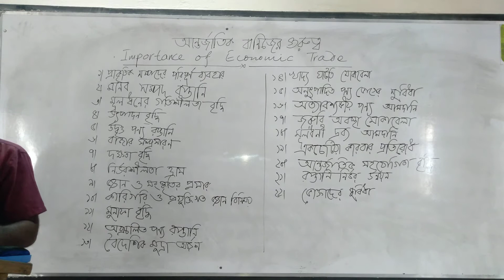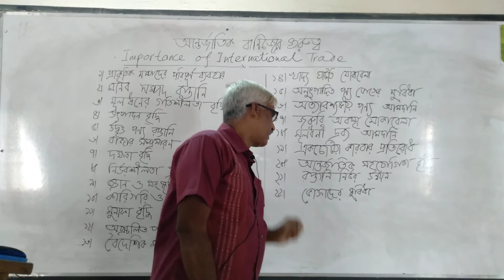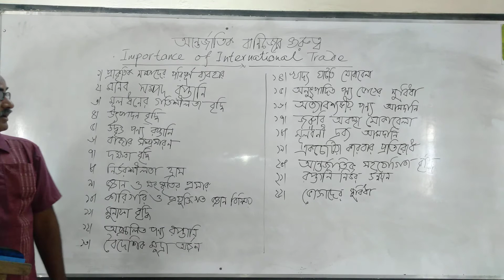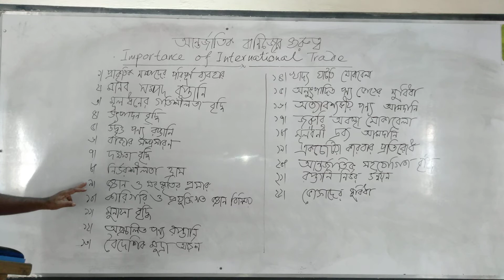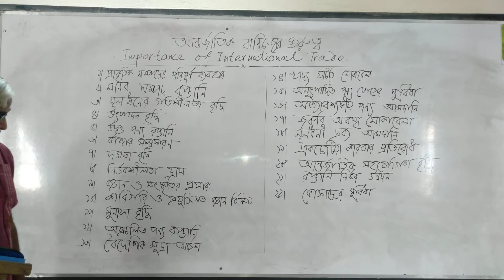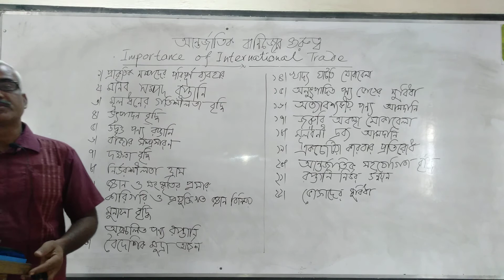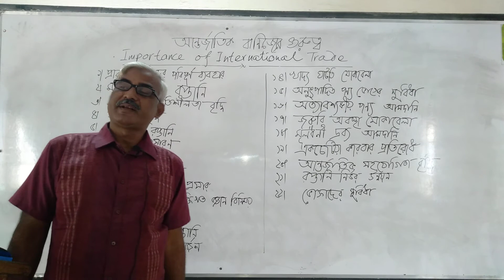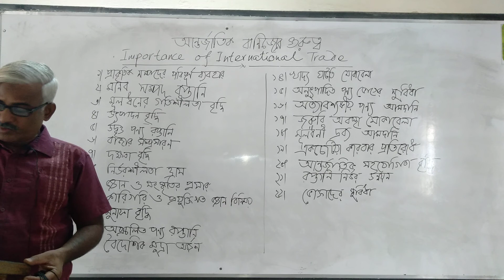Economics 2nd Paper /8-3